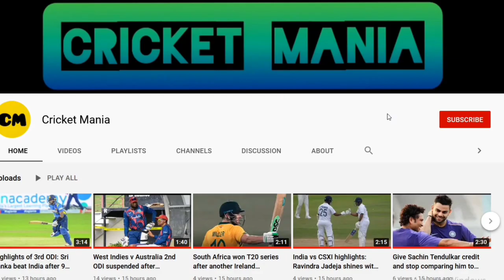If he was carrying an injury, why was he selected for T20 World Cup